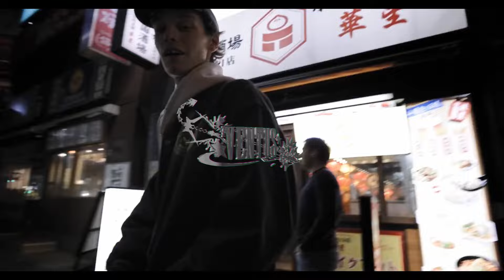MAKKO x souly type beat "mystery"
prod. 7ventus x shvde
139 Bmin
BULKDEAL: Buy 2 Tracks, Get 1 Free!
* Hit my DM for any inquires IG:@7ventus **

FREE (FREE FOR NON PROFIT ONLY)  means:
This beat is free to use for all platforms like youtube or Soundcloud. If u want to use this beat for streaming services like spotify, u have to buy at least a mp3-lease.
Absolutely any use of this beat require CREDIT IN THE TITLE (prod. by 7ventus x ...)
U can also tag me on IG @7ventus ^^

If you use this beat, please don't register the song you make with content id cause then my video will get claimed, and that sucks:(.

0:00 Intro
0:13 Hook
0:41 verse
1:09 bridge
1:22 hook
1:50 outro